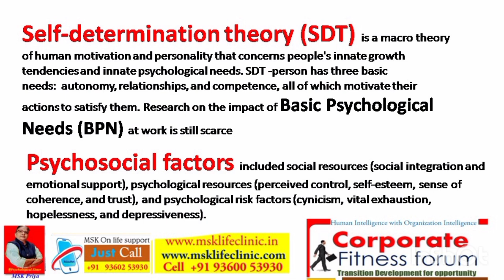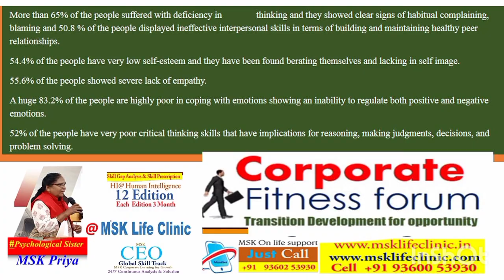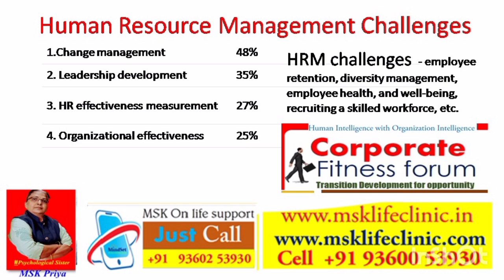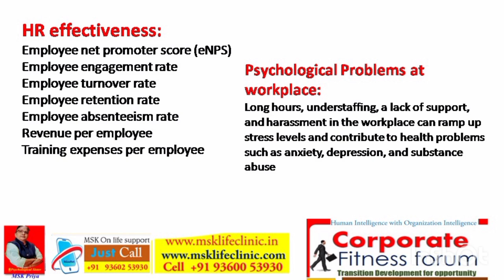மனப் பதிவும் மன அழுத்தமும் உளவியல் சகோதரி MSK Priya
அறிவின் பதிவின் அடிப்படையில் மனம் இயங்கும் பொழுது சூழலை சமாளிக்க முடியாத பொழுது மனதில் ஏற்படக்கூடியது தான் மன அழுத்தம் பதட்டம் பாதிப்பு இதுபோன்ற  மனம் சார்ந்த உடல் சார்ந்த வலி வேதனை தான் செயல் தடையை இயக்க தடையை உருவாக்குகின்றது இதிலிருந்து விடுபட்டு சமூகத்தோடும் இயற்கையோடும் இணைந்து வாழ்வதற்கான உளவியல் மேம்பாட்டு வழிகாட்டல் MSK mindset knowledge therapy